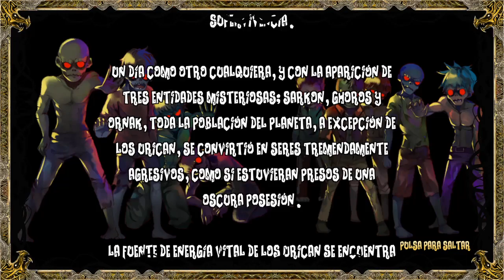DemonsCrystals_20180214174818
Demon's Crystals